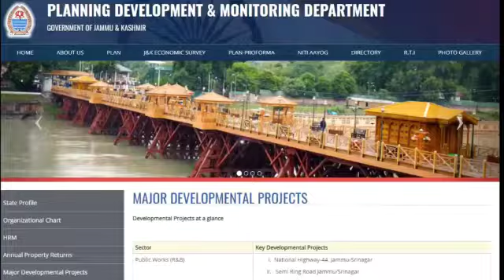PANCHAYAT & DDC ELECTIONS in KASHMIR